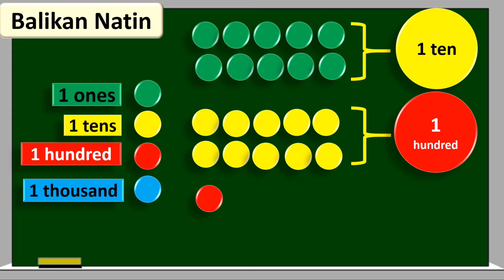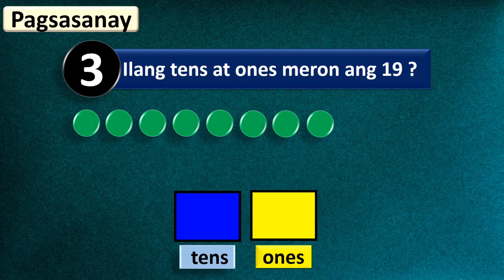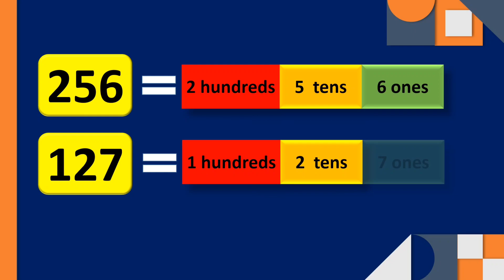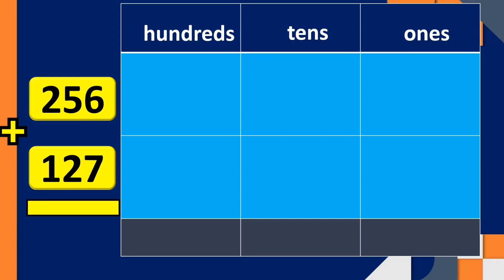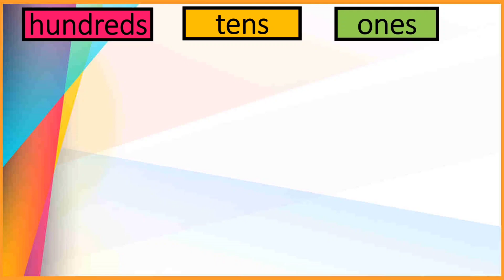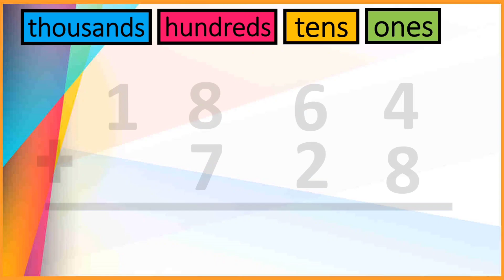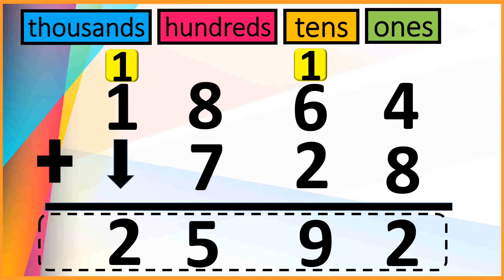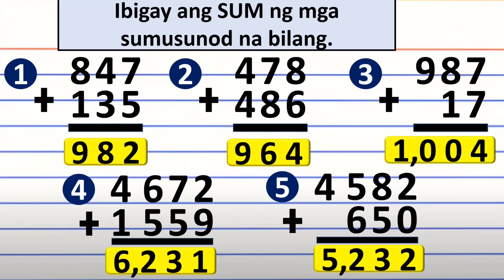ADDITION OF 2-3 DIGITS NUMBER WITH REGROUPING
FREE WORKSHEETS !!! FREE WORKSHEETS !
FREE POWERPOINT!!! FREE POWERPOINT
WORKSHEETS

FOR COMPLETE MATH VIDEO LESSON.. MELC BASED FOR DISTANCE LEARNING WITH FREE POWERPOINT PRESENTATION ( BIG HELP PO ANG SUBSCRIBE AND SHARE NYO PO PARA GAHANAN PA PO KAMI GUMAWA NG MGA VIDEO LESSON.. THANKSSSS)

LESSON 6: ROUNDING OFF NUMBERS(TENS, HUNDREDS)